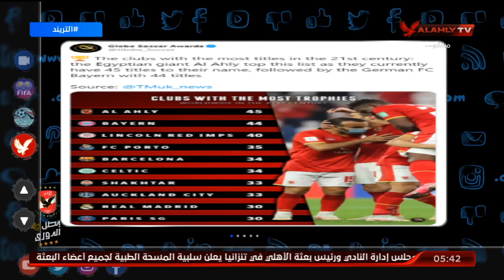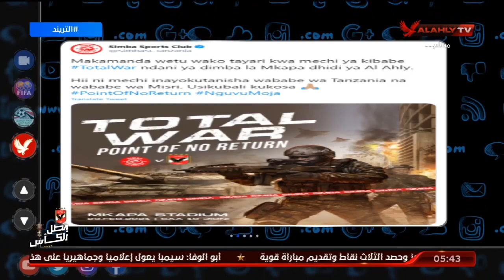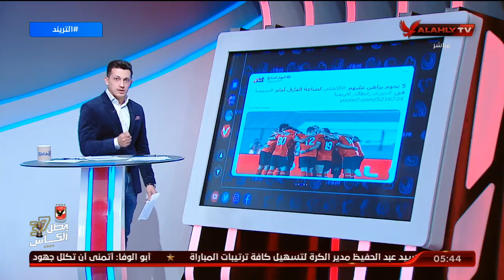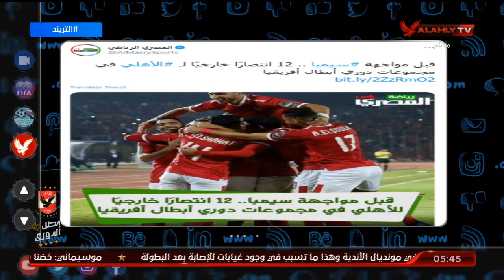قبل مواجهة سيمبا.. 12 انتصارا خارجيا للأهلي في مجموعات دوري أبطال إفريقيا | التريند